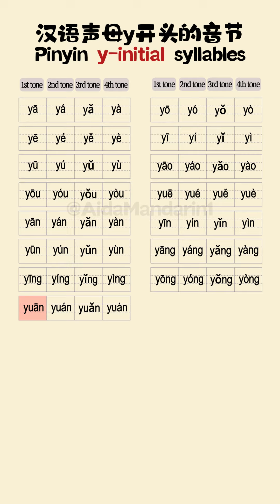The four tones of pinyin y-initial syllables in Mandarin Chinese (汉语声母y开头的音节四声)